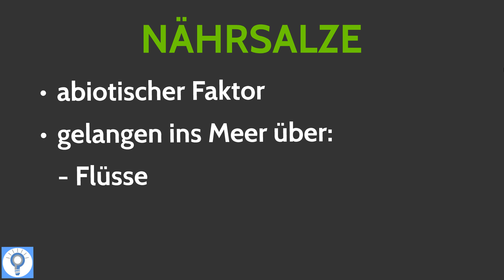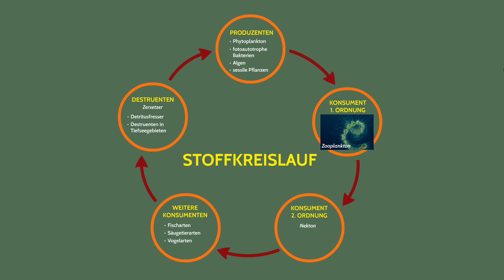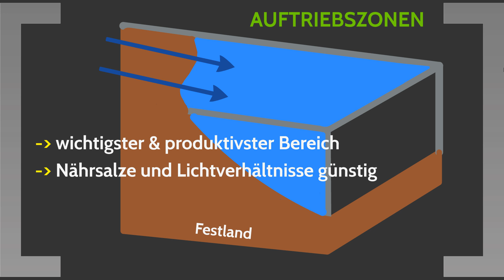Ökosystem Meer - Stoffkreislauf & Produktivität einfach erklärt - Trophieebenen im Ozean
Ökosystem Meer - Stoffkreislauf & Produktivität einfach erklärt! Im zweiten Video zum Thema Ökosystem Meer schauen wir uns die Nährsalze als wichtigen abiotischen Faktor an. Wir klären, wie dieses Salz ins Meer gelangt und was Auftriebszonen sind. Außerdem zeigen wir euch die Trophiebenen Produzenten, Konsumenten und Destruenten. Im Ebenenmodell des Meeres sehen wir, dass die Auftriebszonen die wichtigsten und produktivsten Bereiche sind, da dort alle Faktoren perfekt zum Leben sind. Küstenferne Regionen sind meist nährstoffarm. Übrigens: Mittlerweile haben sich unterschiedliche Ökosysteme herausbilden können, wir erklären das in diesem Video. :)

➡ PRODUKTION DIESES VIDEOS:
Script: Sandra
Visuelle Konzeption: Sandra
Ton & Schnitt: Oliver

Abitur Wissen Ökologie
Natura Biologie
Kompakt Wissen Ökologie
Duden Abi-Wissen Ökologie